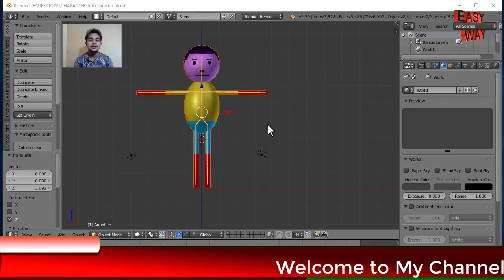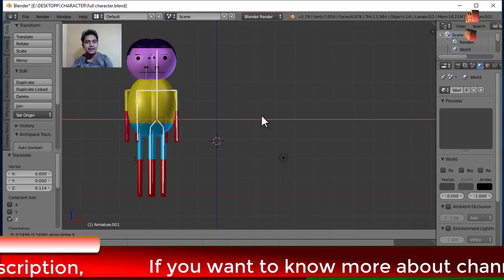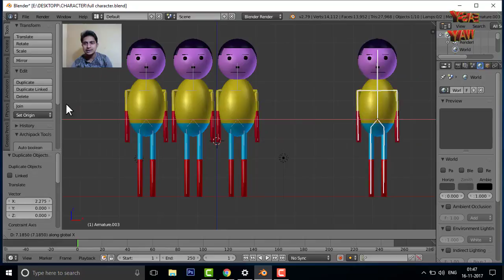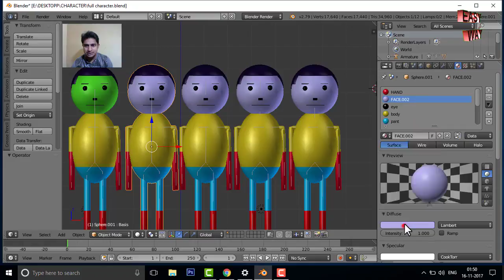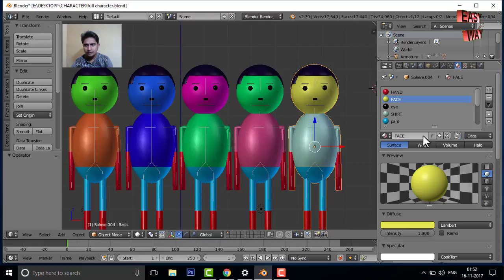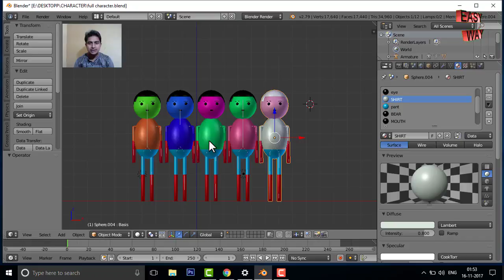How to make Multipal Character and Change Color Blender 3D Animation part 42 in Hindi